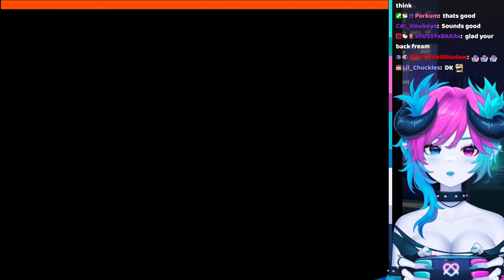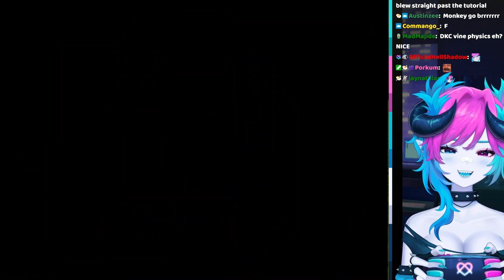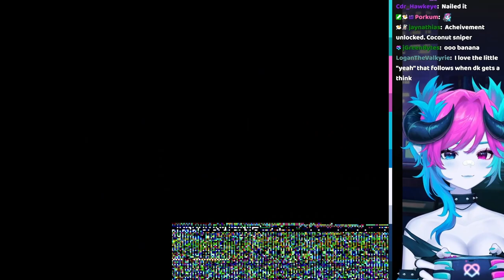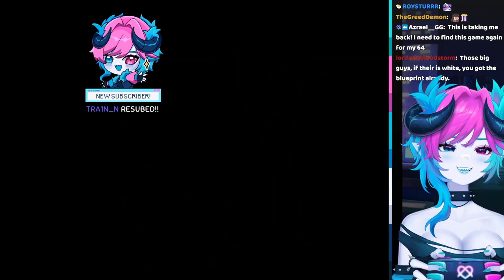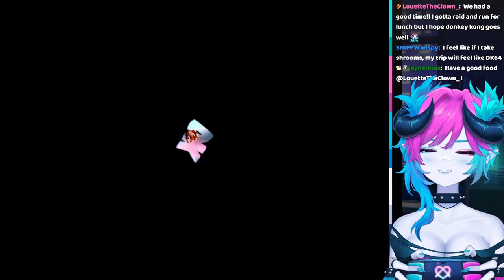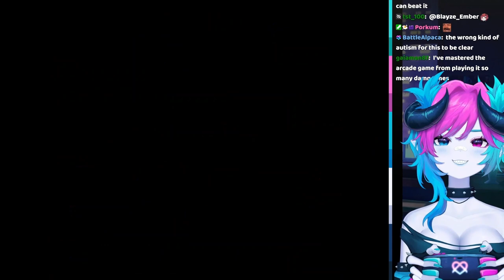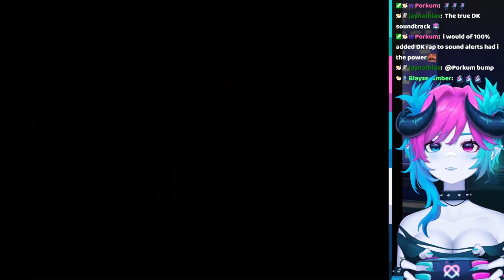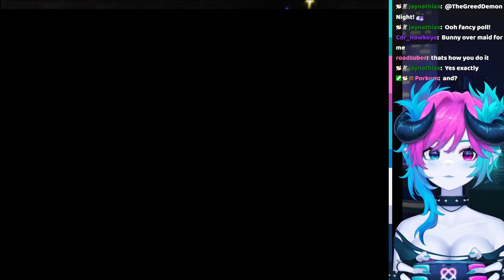Fream plays Donkey Kong 64 [Part 1]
✨ Official Twitch VOD Dungeon for Fream! ✨

Fream plays Donkey Kong 64 on Nintendo 64 - Part 1

Streamed ✦ 16 August 2023